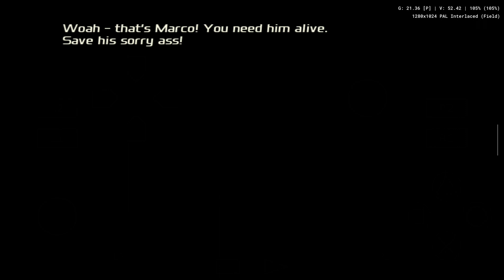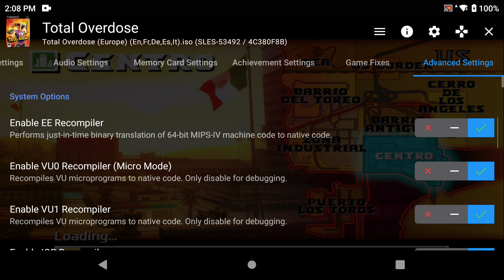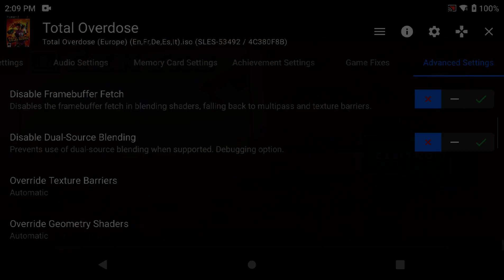Ayn Odin Pro - NetherSX2 - Total Overdose (Settings at the end of video)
Requested by @Cric lover